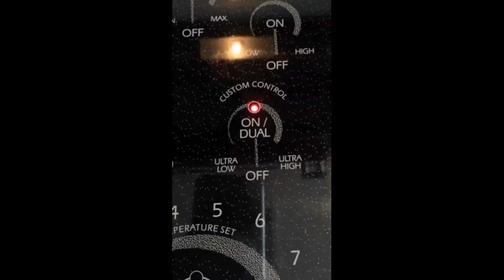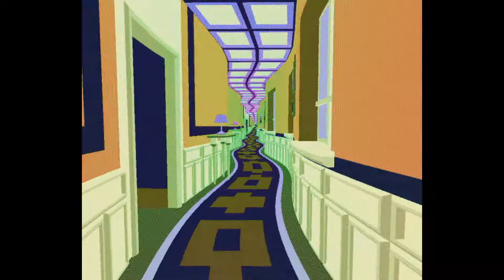Rasta Smoking Weed prank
Legalization is happening in ohio (though I dont beleive kids should know all your secrets)Today I talked about the religion of Rastafarianism on the way taking my middle school and high school children to school.  I pranked my kids they actually though I was smoking weed in the car with them!